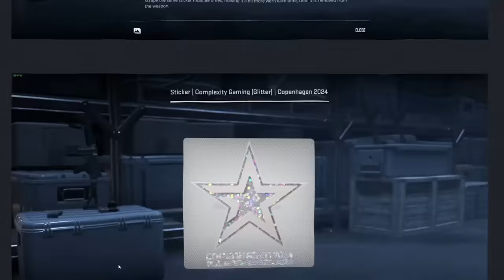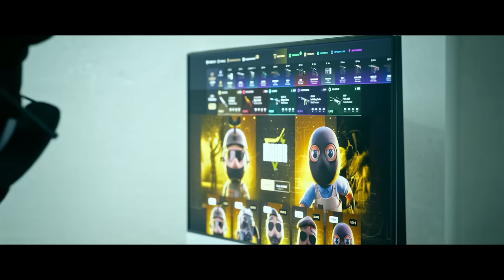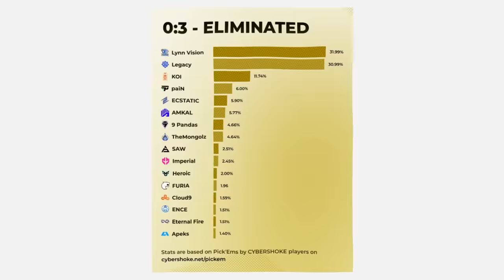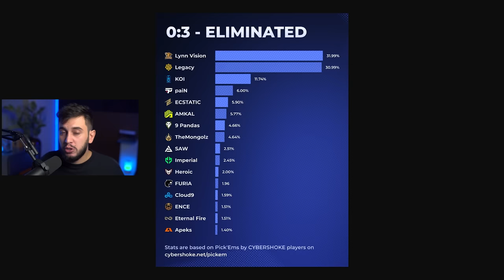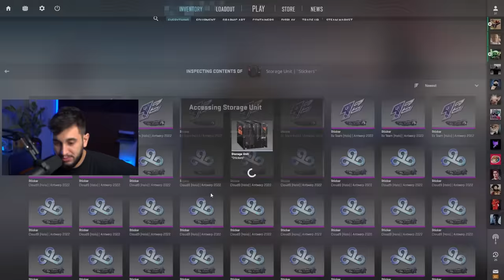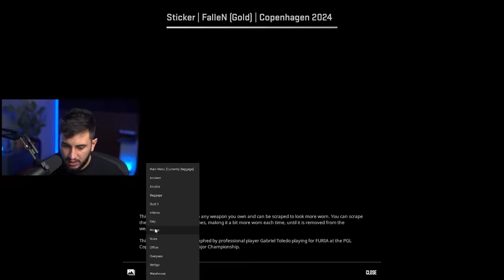É OFICIAL... PICK'EM e VAZAMENTO dos novos adesivos do CS2 (Major Copenhagen 2024)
Além do PICKEM Major Copenhagen 2024, a Valve vazou os arquivos dos Adesivos!